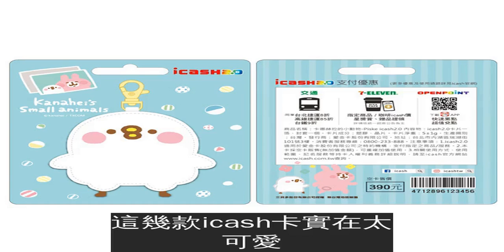【全台】HelloKitty變成icash了！三麗鷗「絨毛玩偶icash卡」全台小七限量開搶～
繼先前悠遊卡推出「kitty達摩造型卡」之後，icash也不落人後，推出3款三麗鷗絨毛玩偶版icash 2.0卡，在Hello Kitty 45週年送給三麗鷗粉絲們一個大驚喜～此外還加碼卡娜赫拉的小動物P助皮革卡，實在是太可愛！
快看這隻Hello Kitty，是不是超勾錐的呢？這可不是一般的絨毛玩偶，而是可以拿來嗶卡的icash 2.0啊！Hello Kitty 版icash卡全台只限量8000張，慢來可就搶不到囉！
除了Hello Kitty外，還有美樂蒂跟大耳狗，各限量6000張，幾乎等於一間門市只有一組；目前這3款都已經上市了，粉絲快點手刀衝小七囉～
除了三麗鷗絨毛玩偶造型卡外，這次也推出超人氣貼圖「卡娜赫拉的小動物」P助造型皮革卡，呆萌又超有質感的P助也是必收一波！
另外，還有「好想兔」跟帆布包名店「廣富號」合作的「想兔國民小學」迷你書包款，裡面還有一本超鬧的兒歌三百首，粉絲們絕不能錯過～
這幾款icash卡實在太可愛，拿來嗶卡絕對可以一整天心情超愉悅，又能引來路人羨慕的眼光啊～